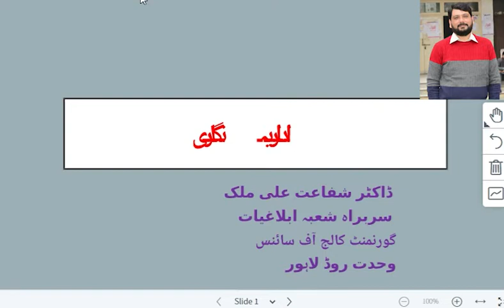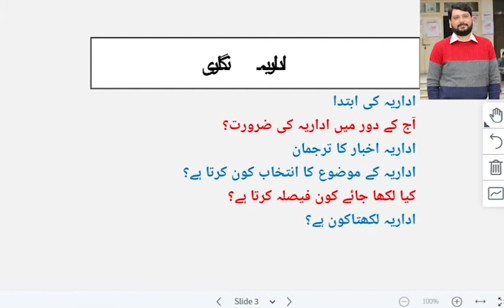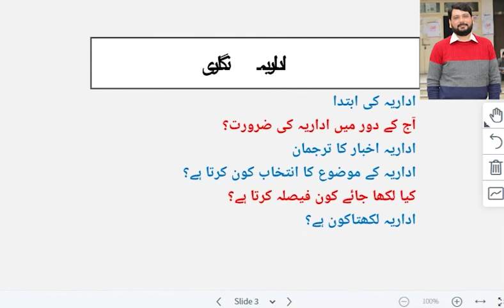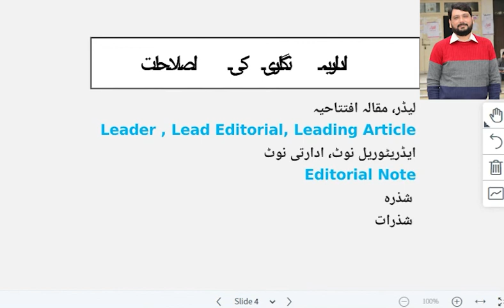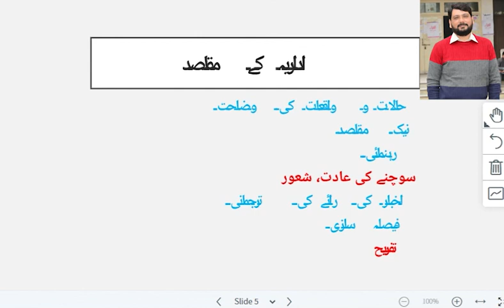EDITORIAL WRITING Urdu / Hindi AIOU CODE 430, 5623 | Part 1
Editorials are an integral part of print media. In the present lecture, you will learn about the history and importance of editorial. After listing to this lecture, you will also be able to understand the kinds and other salient features of editorial.